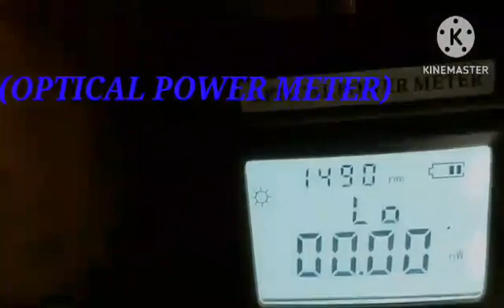PANO MAG AYOS NANG SIRANG FIBER LINE NAPOTOL NANG DAMTRUCK